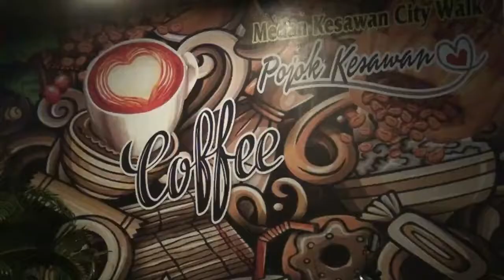Lomba Pacu Kuda Piala Pangdam I Bukit Barisan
Serdang Bedagai - Sumatera Utara - Menyongsong perhelatan Pekan Olah Raga Nasional (PON) XXI tahun 2024 di Sumatera Utara dan Aceh, Kodam I/BB menggelar Open Race Pordasi Cup 2022 Trophy Pangdam I/BB di Gelanggang Pacu Kuda Jericho Stabel, Desa Firdaus, Kecamatan Sei Rampah, Kabupaten Serdang Bedagai, Sumatera Utara.Olah raga pacu kuda yang diikuti 37 atlet/kuda dari berbagai daerah di Sumatera Utara ini dibuka langsung Pangdam I/BB, Mayjen TNI Achmad Daniel Chardin.Dalam sambutan pembuka acara, Pangdam menyampaikan selamat datang dan selamat bertanding kepada para atlet berkuda, serta berpesan agar menjaga sportivitas, fair play dan mengikuti semua ketentuan yang berlaku dalam pertandingan. "Even ini sengaja kita gelar untuk menyongsong PON XXI Tahun 2024 di Sumatera Utara dan Aceh, sehingga kedepannya olah raga pacuan berkuda akan berkembang dan semakin banyak diminati di Indonesia, khususnya Sumatera Utara," ucap Pangdam. Senin, (25/07/2022) Kemarin.Di hadapan  unsur Forkopimda Sumut, Bupati Sergai, H Darma Wijaya, serta unsur Forkopimda Sergai lainnya, Pangdam berharap olah raga berkuda ini bisa menjadi kegiatan sosial budaya, sarana pengembangan kearifan lokal masyarakat Indonesia, serta sebagai solusi dalam mengatasi permasalahan intoleransi, radikalisme dan narkoba. "Mudah-mudahan melalui even ini kita dapat memperoleh atlet-atlet muda berprestasi, termasuk untuk pengembangan bibit-bibit kuda unggul di daerah," pungkas Pati TNI AD lulusan Akmil 1990 itu.